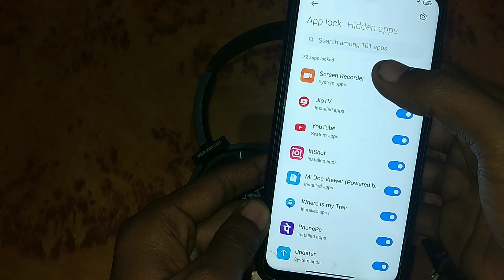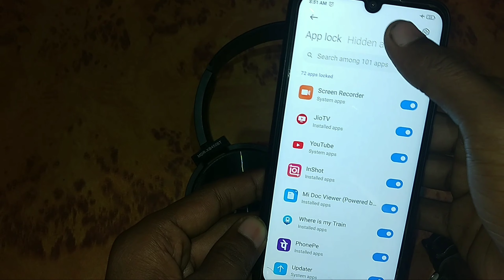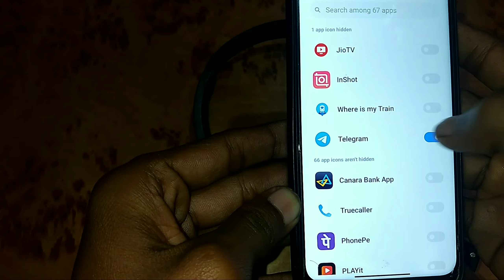How to hide apps on android || How to hide apps on android without app || Hidden apps on android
About this video-hello my dear friends aaj ki es video me ham sikhenge ki aap kon si setting's ko on karke aapne mobile phone install kiye huye kisi bhi app ko chhipa sakte hai.O bhi apne mobile phone ke andar hi,to agar aapko bhi sikhani hi yse setting's ke baare me to video ko pura dekhna.

thanks

channel video's-

follow me all social media app's-

1)How to hide apps on android.
2)How to hide apps on android without app.
3)Hidden apps on android.
4)Hidden app's ka option on kaise karenge.

About this channel-dosto aapko hamare es channel me tech videos, YouTube tips, unboxing videos, gaming videos , tech news and technology se related videos aapko milati rahegi to aap hmare es channel ko subscribe kare aur hame support karte rahe.
thanks😊